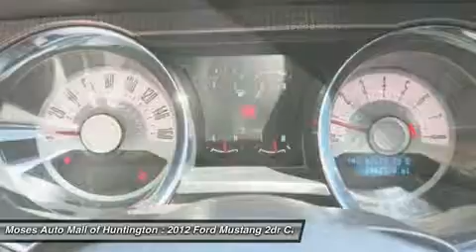2012 FORD MUSTANG Huntington, WV S14064A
2012 FORD MUSTANG Huntington, WV
Stock# S14064A

5200 US Rt. 60 E.

Don't miss this 2012 Ford Mustang. It's equipped with Manual transmission and features a Kona Blue Metallic exterior. With 39621 miles, you'll want to take this car home. Make a great choice today.